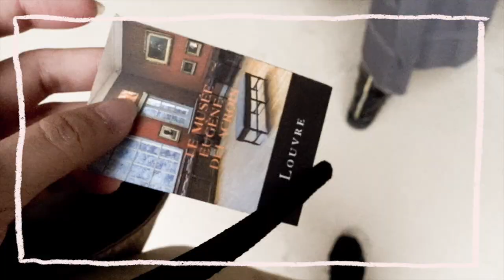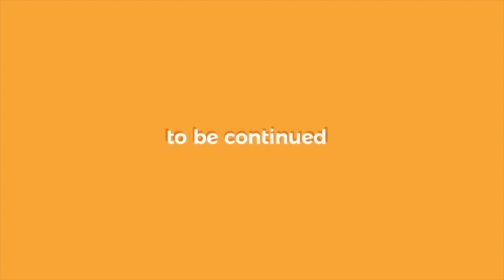Traveling Around Europe (p.1) || Paris to Zurich Vlog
I am very excited to share with everyone my journey around Europe. I had a lot of fun time recording and editing this vlog, so I really hope that you guys would enjoy it too! :)